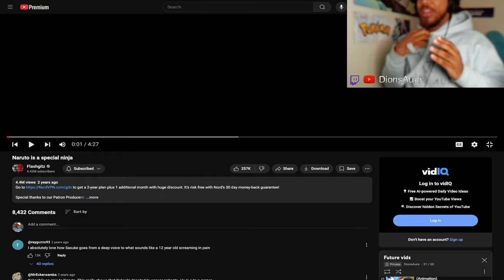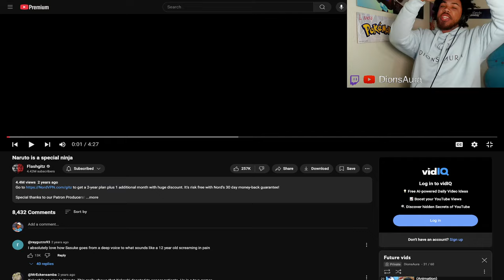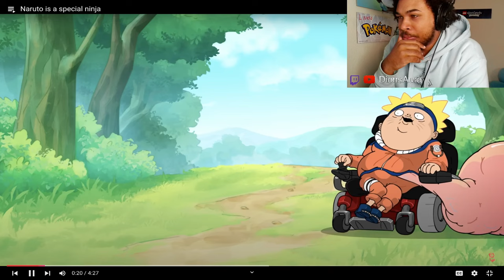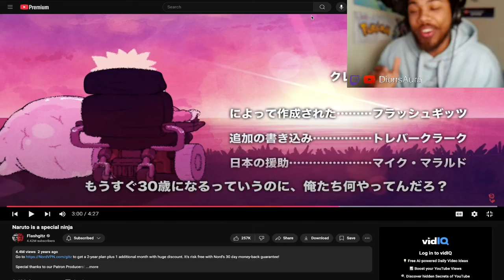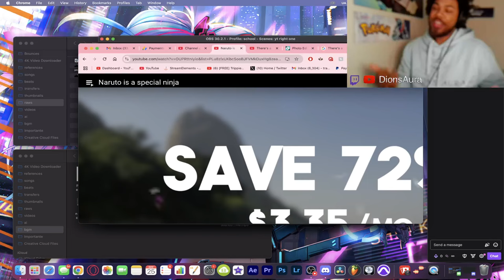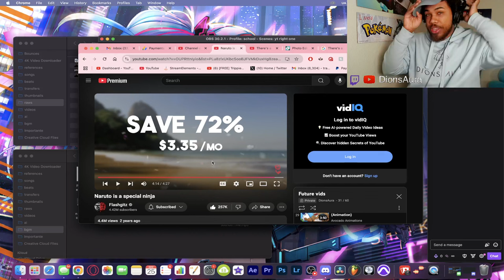This Yall's Goat...? | Naruto is a special ninja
Was This A Filler?